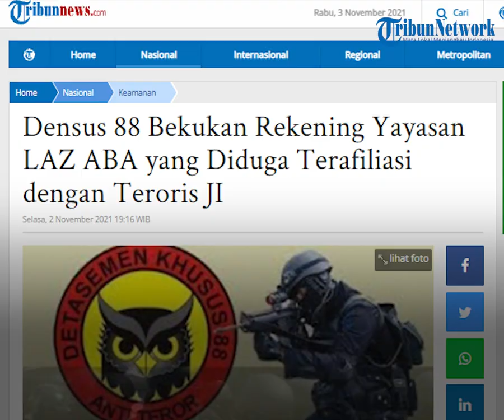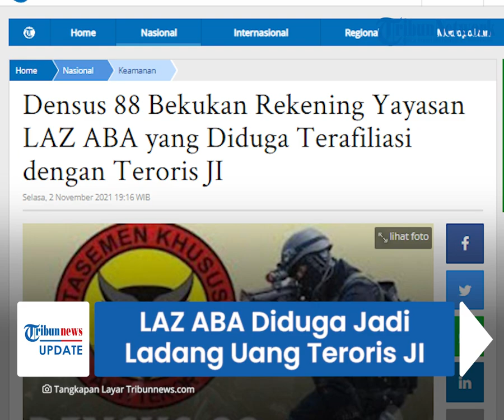Yayasan LAZ ABA Diduga Jadi Ladang Uang Teroris JI, Rekening untuk Galang Dana Dibekukan Densus 88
TRIBUN-VIDEO.COM - Detasemen Khusus (Densus) 88 Antiteror Polri menangkap tersangka teroris berinisial S (61) di Pringsewu, Lampung.

S diduga terlibat dalam sejumlah kegiatan kelompok teroris Jamaah Islamiyah (JI), salah satunya penggalangan dana program jihad global.

Penangkapan S memunculkan dugaan yayasan Lembaga Amil Zakat Abdurrohman Bin Auf (LAZ-ABA) terlibat pendanaan teroris JI.